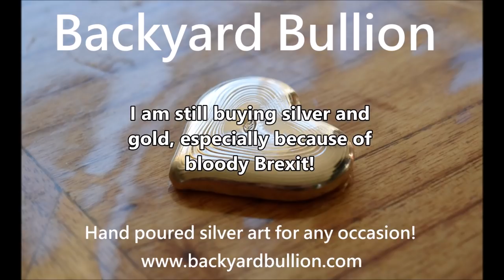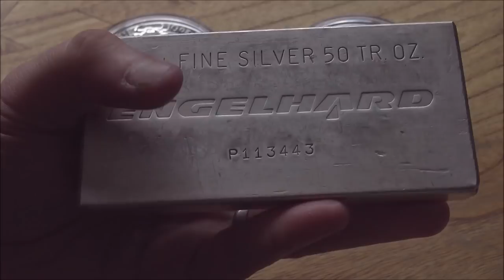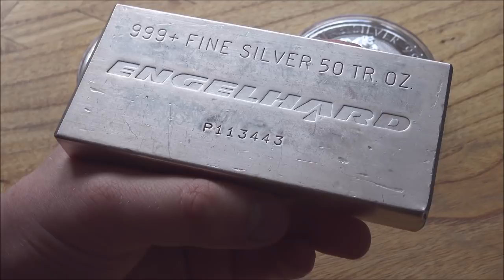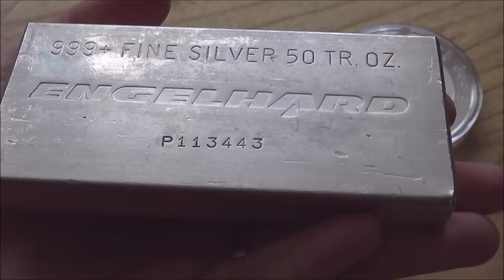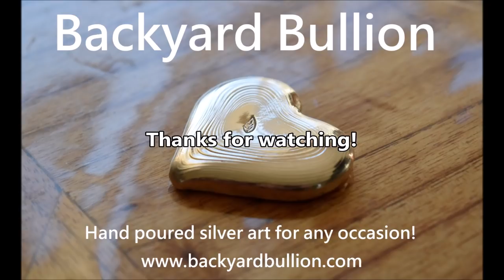Brexit uncertainty - why I am still buying silver!